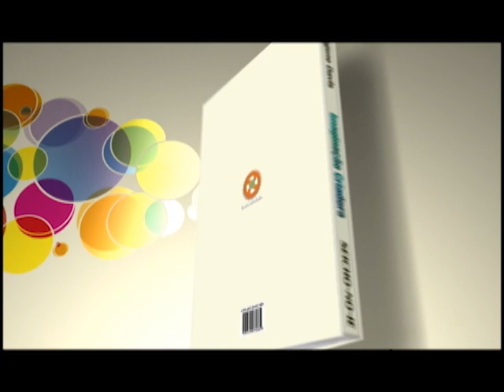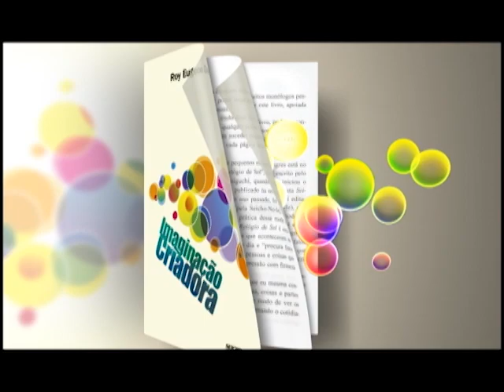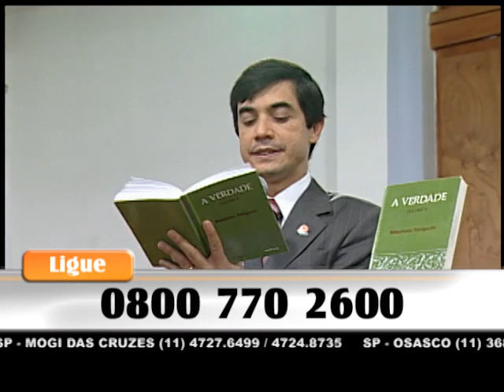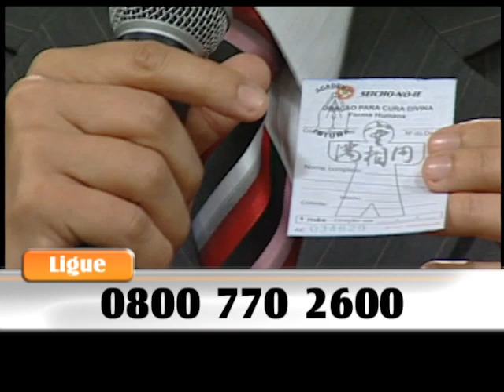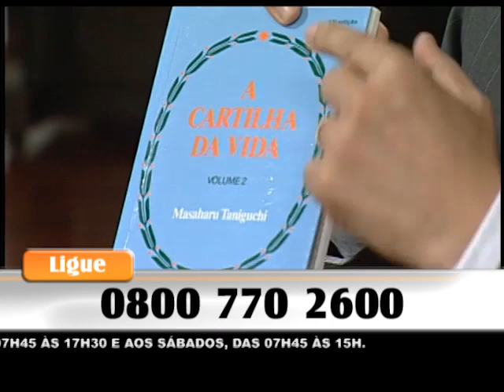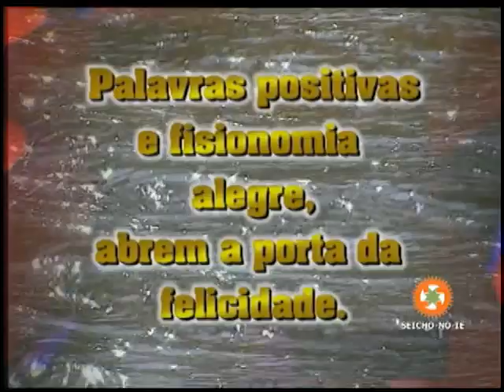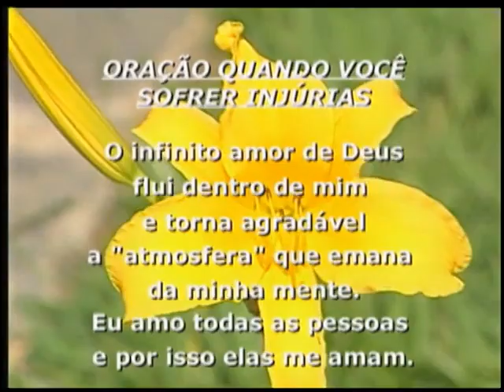27/04/2016 - SEICHO-NO-IE NA TV - Faça do seu trabalho atual uma tarefa sagrada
Olá! Feliz dia! Um dia abençoado para você que acompanha o modo feliz de viver. Em sua palestra de hoje, o preletor José Adalton de Oliveira, a partir dos ensinamentos contidos no livro "A Verdade, vol.8", de autoria do Mestre Masaharu Taniguchi, nos orienta: "Faça do seu trabalho atual uma tarefa sagrada".
Muito obrigado!